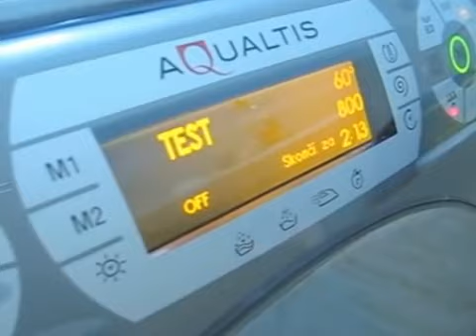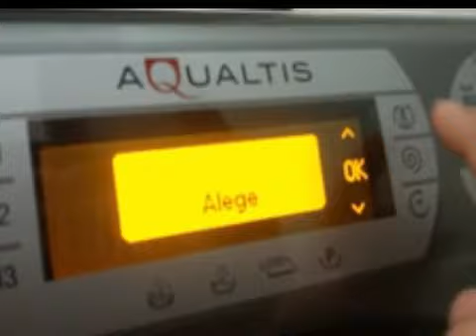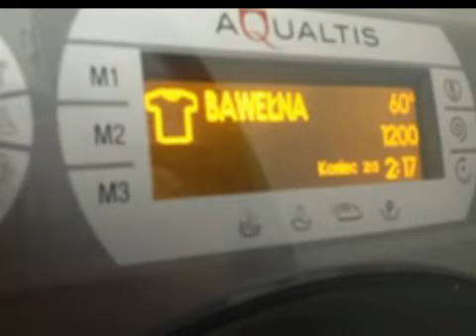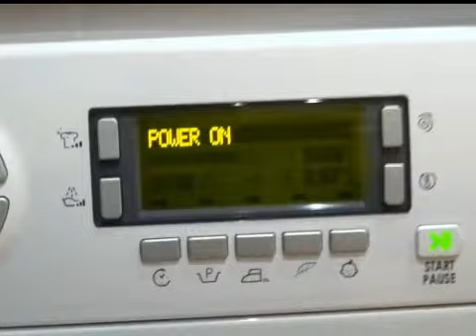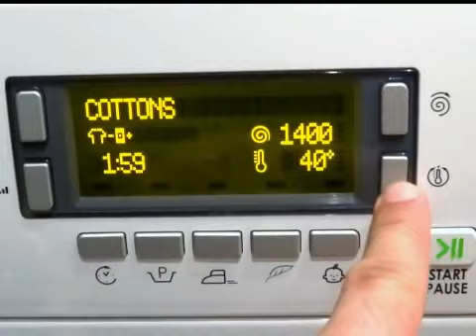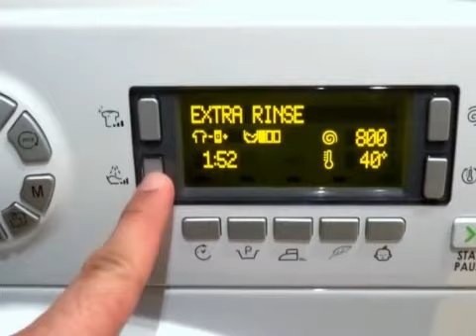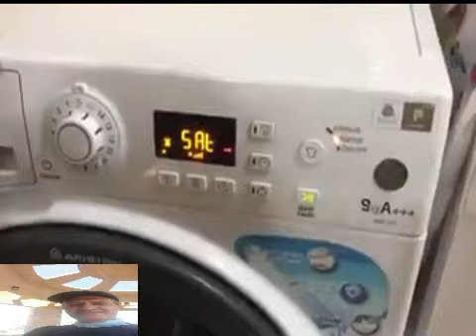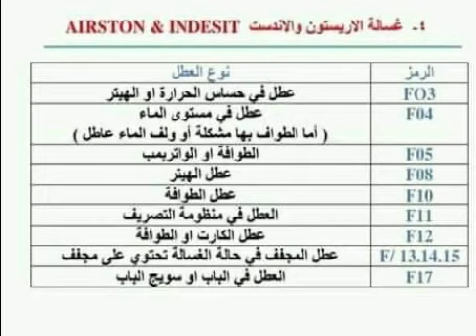تست مود وضبط مصنع اريستون اكوالتيس How To Reset Everyhotpoint washing machine HOTPOINT AQUALTIS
لأى اسفسار او اى صيانة نرحب بكم           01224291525         متاح واتس اب

من فضلك ان عجبك الفيديو لا تحرمنا من دعمك و يشرفنى اشتراكك فى القناة

تست مود وضبط مصنع اريستون اكوالتيس How To Reset Every hotpoint washing machine  HOTPOINT AQUALTIS

ضبط المصانع غسالات اريستون مع تست مود وتحديد اعطال غسالات اريستون Factory settings washer Ariston

Hotpoint, Ariston, Indesit on Aquarius models test or service mode Diagnosing faults & Error codes

تست مود  اريستون AQUALTIS

Hotpoint Ariston aqualtis washing machine will not start how to replace door lock

Hotpoint Aqualtis AQ113D 697E 11KG Washing Machine

تست مود غساله اريستون

تحديد عطل غساله ارستون

Hotpoint Aqualtis AQXXL

Washing machine Error code F05 | by Hotpoint

Aqualtis Washing machine error code0

Ariston Hotpoint Washing Machine Repair - Error F01

Réparation Lave linge Ariston Hotpoint

Hotpoint F05 & Indesit F05 Washing Machine Fault. Pressure Sensor

Hotpoint Aqualtis HD

Hotpoint Ariston Aqualtis AQ83D497EU

F5 DRAIN PUMP AQUALTIS

Hotpoint Aqualtis Washing Machine Door Won't Open How To Fix

AQUALTIS Hotpoint F 6 error flashing lights

القناة تهتم بصيانة جميع الاجهزة المنزلية غسالات ملابس اتوماتيك و الثلاجات و غسالات الاطباق و المجففات و غيرة من الاحهوة و يشرفنى اشتراككم و متابعة القناة و شكرا لكم

Akrem Ma for Equipment Maintenance offers you the latest maintenance methods to those

interested in maintaining, whether you are a novice or a professional for all home appliances, follow us on this channel, you will find everything new
يشرفنى و يسعدنى لكل احبابى دعمى لقناتى على اليوتيوب  لتشخيص كل الاعطال التى تخص الغسالات الاتوماتيك و و الاطباق و الثلاجات النوفرست و المجففات و تابعونا فى كل ما هو جديد معلش كدة فى كام فيديو باللغة الانجليزية اما الباقى سيكون باللغة العربية تحياتى لكم

صوت غريب فى غسالة الملابس حير الفنيين A strange sound in the washing machine baffled technicians

تست مود وضبط مصنع اريستون اكوالتيس How To Reset Every Ariston Model And Fix Error  HOTPOINT AQUALTIS

Sizes Bearing and Oil Seal for Zanussi washing machines   مقاسات البلى واويل سيل زانوسى غسالات ملابس
تست مود ال جى  غسالة ملابس و مقاس البلى و الاويل سيل   How To Reset Every LG Model And Fix  Error

تست مود و ضبط مصنع اريستون اكوالتيس

غسالة الملابس لاتاخذ المياة  Washing Machine not Filling with water. How to diagnose the problem

تست مود غساله بوش Bosch المانى حل جميع اعطالها  How To Reset Every Bosch Model And Fix Error

How to Replace Washing Machine Carbon Brushes on a Bosch ,Siemens  تغير شربون موتور بوش و سيمنس  غسالات ملابس

كيفية اصلاح ايرور  F23 غسالة  بوش.سيمنس Bosch washing machine repair error F23 / Eliminate the cause

ال جى تست مود L G   و كيفية  ضبط مصنع  غسالة ملابسHow To Reset Every LG Model And Fix Error

طريقة اريستون تست مود وضبط مصنع غسالة ملابس  ,كود  How To Reset Every Ariston Model And Fix  Error

تست مود وضبط مصنع  غسالة ملابس زانوسى ومسح العطل  How To Reset Every Zanussi Model And Fix Error

washing machine fills water while it is turned off غسالة الملابس تملى مياة و هى متوقفة و بدون كهربا

How to fix your boiler Vaillant MADE IN German   فايلنت سخان غاز 10 لتر الالمانى طريقة الاصلاح

Washing machine Ariston Fix F05 error code طريقة اصلاح ايرور كود  F05 غسالة ملابس اريستون

How to repair Your Washing machine Zanussi Very noisy غسالة الملابس  زانوسى صوتها عالى جدا فى  العصر

Bosch Front Load Washer replace Shock Absorber  كيفية اصلاح غسالة ملابس بوش صوتها عالى جدا فى العصر

solve a Dishwasher Error 4 : white whale  repair Fix /How to Identify Washing Machine Error Codes

طريقة حل ايرور 4 غسالة اطباق وايت ويل

How to Bosch Front Load Washer replace Shock Absorber  كيفية اصلاح غسالة ملابس بوش صوتها
 عالى جدا فى العصر

How to repair Your Bosch Front Load Washing Machine has noise In spin PART1 غسالة بوش صوتها جامد فى مرحلة العصر